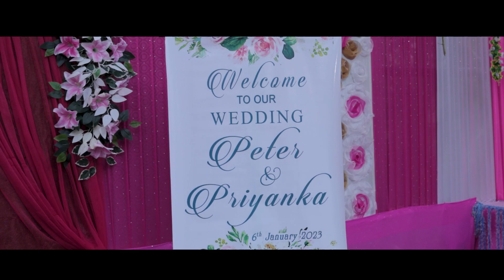Peter & Priyanka Wedding Short Video ll 2023